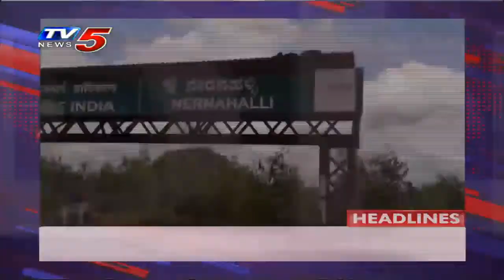9AM Headlines | Telangana News | AP News | TV5 News Digital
9AM Headlines | Telangana News | AP News | TV5 News Digital